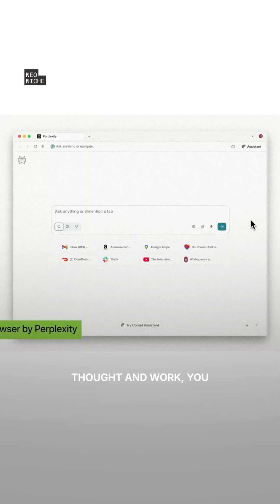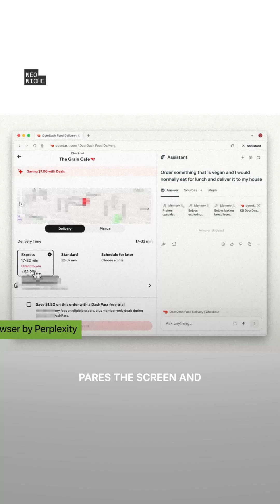Your browser will soon become your personal assistant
The web browser hasn't fundamentally changed since 2008.

Perplexity CEO Aravind Srinivas says their upcoming Comet browser aims to evolve AI from simple tools into autonomous workflow automation, turning the browser into a cognitive operating system.

Credit: Superhuman AI: Decoding the Future